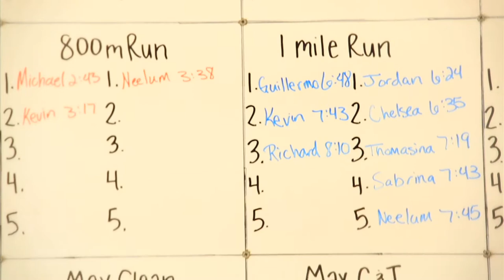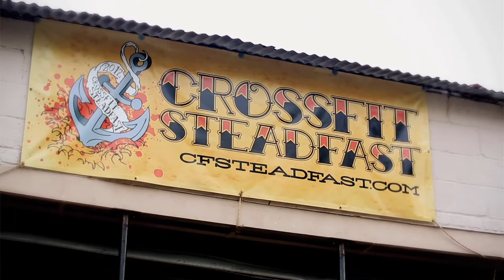CROSSFIT SAVANNAH - Crossfit Steadfast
Cameras :: Allyson Jessup & Trevor Jenkins
Editor :: Katie Van Fleet
Motion Design and Animations :: Nick Sears
Producer & Sound Recording :: Trevor Jenkins
Assistant Editor :: Caroline Aylward